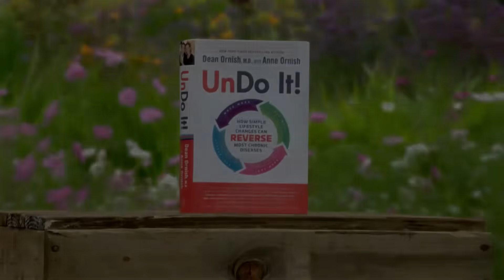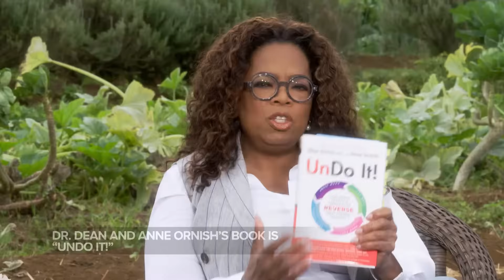Dean and Anne Ornish: "Undo It!" | Super Soul Sunday S9E13 | Full Episode | OWN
Oprah Winfrey invites medical pioneer Dr. Dean Ornish and his wife, Anne, to her vegetable garden in Maui. They talk about their new book, "Undo It!," which highlights four lifestyle changes they say can reverse chronic disease and the aging process. For more on supersoulsunday, visit WatchOWN.tv/SSS

Dean and Anne Ornish | SuperSoul Sunday | Oprah Winfrey Network